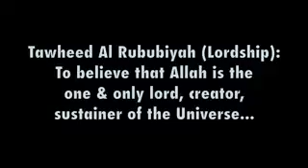Signs Of The Creator Imam Abu Hanifa & The Athiest Shaykh Ahmad Musa Jibril